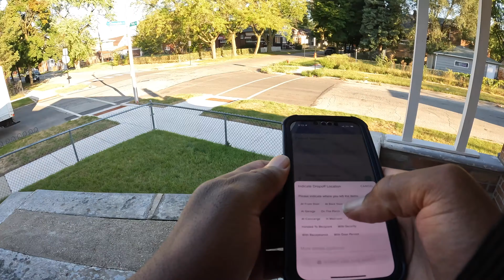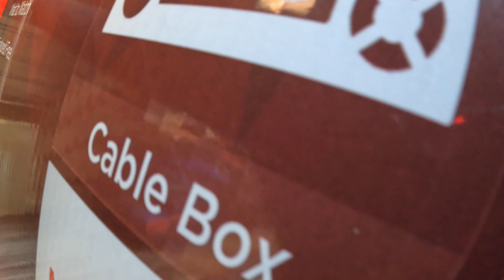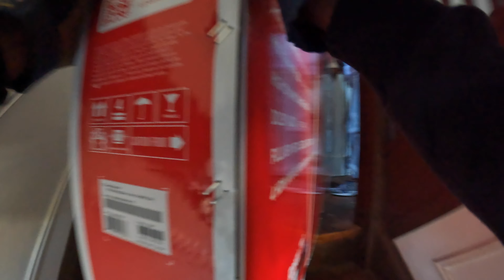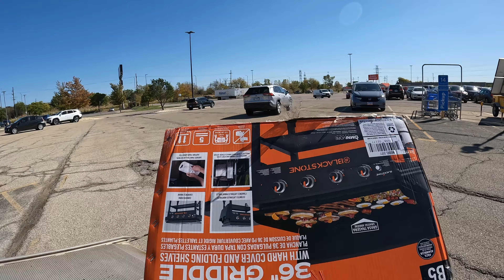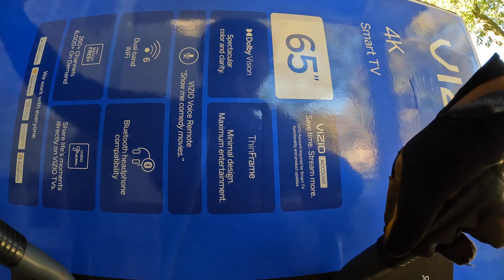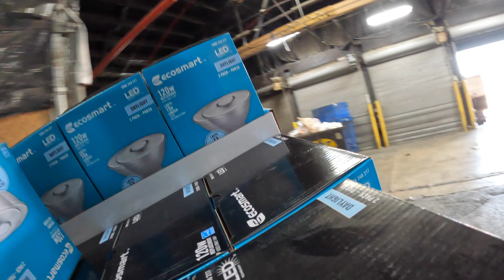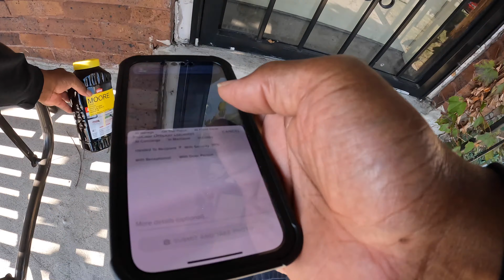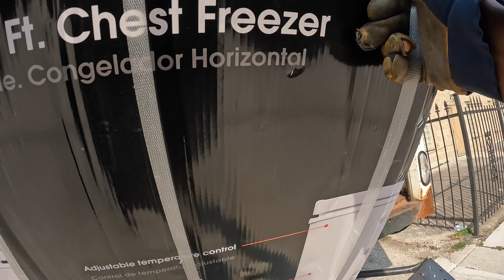One Week of Roadie Deliveries: My POV Experience | BOX TRUCK BUSINESS Insights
In this video, I take you along for a full week of @Roadie Roadie deliveries, giving you a POV (Point of View) look at the stops I made and the challenges I faced. From pickups to drop-offs, you'll see what it's like running deliveries for Roadie in the box truck business. Whether you're a new driver or just curious about how Roadie works, this video offers real-life insights and tips to help you succeed in the gig economy. Don't miss out on the behind-the-scenes action!